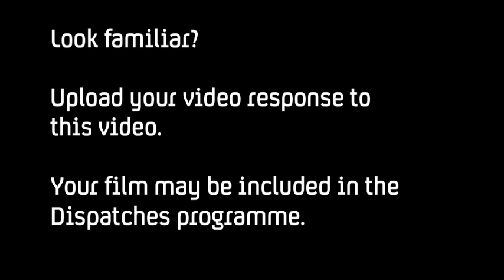Train Journey From Hell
Have you had a nightmare train journey that you can share with Dispatches?

Over the last few weeks we've been asking people from all over the country to send us their phone footage and videos about their train services.

Dispatches is investigating the reasons behind highly publicised complaints including delayed and cancelled services, confusing pricing, poor public information, over-crowding, dirty trains and above-inflation increases in fares.